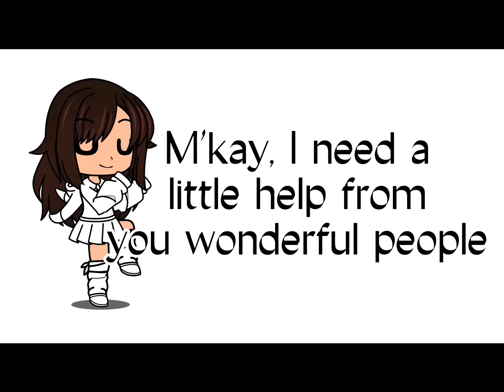I need a little help!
Characters used:
Me irl